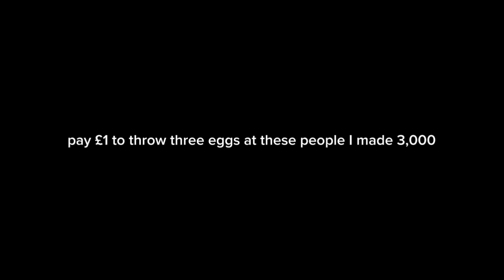the day I ran a starbucks...